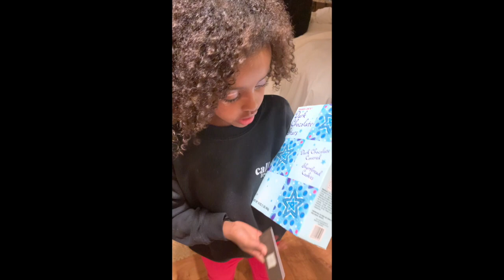Hotel doorbell ditching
Bring some boxed treats and make some homemade cards the next time you bring your family to stay at a hotel. You'll create a memory they'll be sure to never forget when you doorbell ditch as a family. The kicker is to be sure to leave a treat behind and don't get caught.